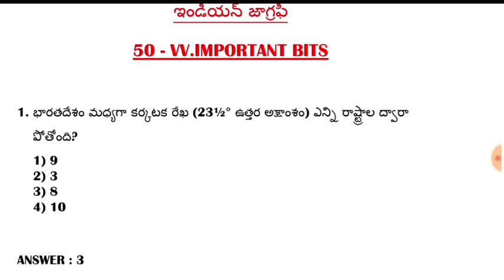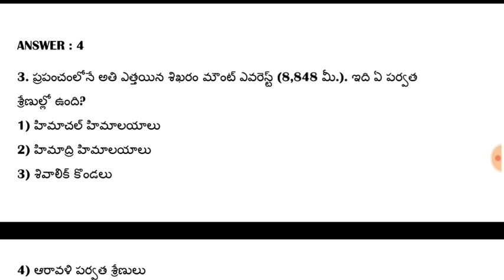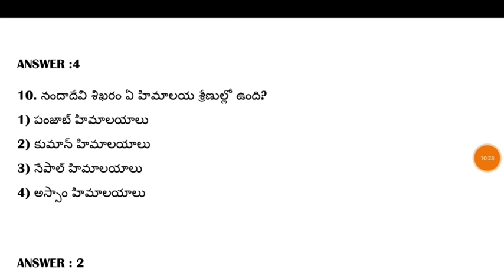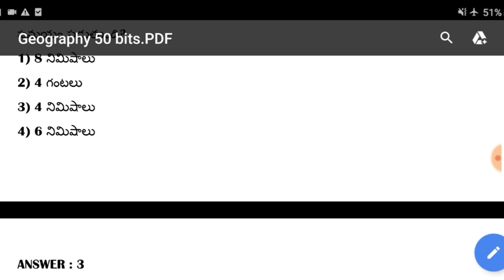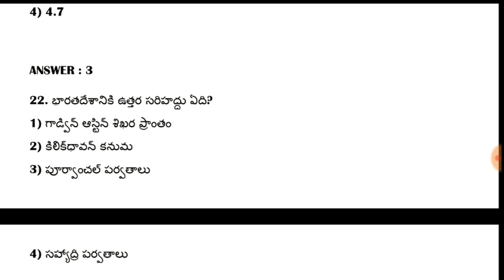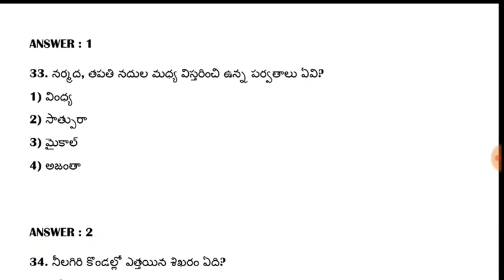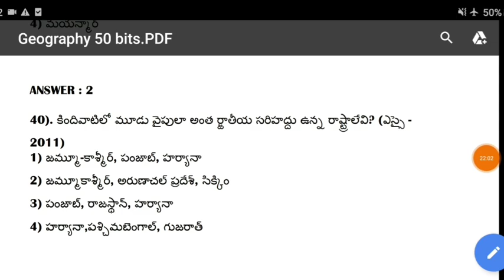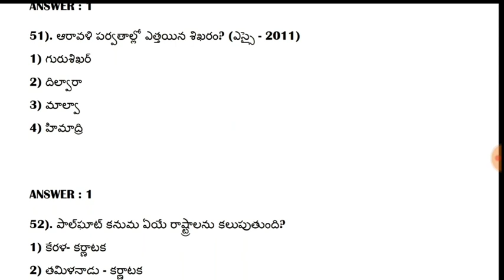Indian Geography Important Bits in Telugu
➡️ 14000+ బిట్స్ ని ఈ క్రింది లింక్ ద్వారా ₹250/- రూపాయలు PAY చేసి బుక్ PDF డౌన్లోడ్ చేసుకోండి
👉SAMPLE PDF లింక్
➡️ 14000+ బిట్స్ బుక్ ఎలా కొనాలో ఈ  వీడియో చూడండి

👉👉 RC REDDY  జనరల్ సైన్స్ క్లాస్ నోట్స్ BOOK
👉👉 ఫిజిక్స్, కెమిస్ట్రీ, బయాలజీ, సైన్స్&టెక్నాలజీ ఉన్నాయి👇👇👇

👉👉 AP హిస్టరీ & ఇండియన్ హిస్టరీ BY  KAREEM సర్ క్లాస్ నోట్స్
👉👉 డౌన్లోడ్ PDF ఫైల్👇👇

👉👉 ఇండియన్ జాగ్రఫీ క్లాస్ నోట్స్ BY భాగ్యనగర్ ఇన్స్టిట్యూట్
👉👉 డౌన్లోడ్ PDF ఫైల్👇👇

👉👉 LAST 8 నెలల కరెంట్ అఫైర్స్ ముఖ్యమైన బిట్స్ PDF ఫైల్
👉👉 అన్ని పరీక్షలకు ఉపయోగకరం👇👇

👉👉 ఇండియన్ పాలిటి కృష్ణా రెడ్డి, రమాదేవి బుక్
👉👉 డౌన్లోడ్ PDF ఫైల్👇👇

👉👉 ఇండియన్ పాలిటి లక్ష్మీకాంత్ బుక్
👉👉 డౌన్లోడ్ PDF ఫైల్👇👇

👉👉 జనరల్ నాలెడ్జి 2020 బుక్
👉👉 అన్ని సబ్జక్ట్స్ ఉన్నాయి👇👇

👉👉 REASONING క్లాస్ నోట్స్
👉👉 డౌన్లోడ్ PDF ఫైల్ 👇👇

👉👉 అర్థమెటిక్ క్లాస్ నోట్స్ BY హర్షిత్ ఇన్స్టిట్యూట్
👉👉 డౌన్లోడ్ PDF ఫైల్👇👇

👉👉 ఇండియన్ హిస్టరీ క్లాస్ నోట్స్ BY నాగార్జున సర్
👉👉 డౌన్లోడ్ క్లాస్ నోట్స్ బుక్👇👇

👉👉 AP ఎకానమీ నాగార్జున సర్ క్లాస్ నోట్స్
👉👉లేటెస్ట్ క్లాస్ నోట్స్ PDF👇👇

👉👉 10500 GK బిట్స్ తెలుగులో
👉👉 అన్ని సబ్జక్ట్స్ ఉన్నాయి👇👇

👉👉 ఇండియన్ పాలిటి-ప్రభాకర్ రెడ్డి క్లాస్ నోట్స్ బుక్
డౌన్లోడ్ చేసుకోండి👇👇👇